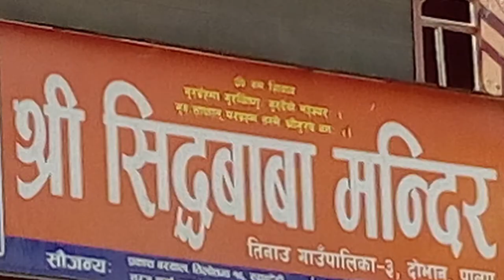Siddha Baba Temple Palpa Nepal; Butwal Tansen Road, Shiva Temple, Biru Saraswati's Film, Visit Nepal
Siddha Baba Temple nestles at the foot of a mountain (built on it) in Dobhan-5 of Palpa district, Nepal.
The temple is believed to be a place of penance of King Bhartrihari, the elder brother of king Vikramaditya, the king who started Bikram Sambat.
THE VIDEO IS PROPERTY OF BIRU SARASWATI.